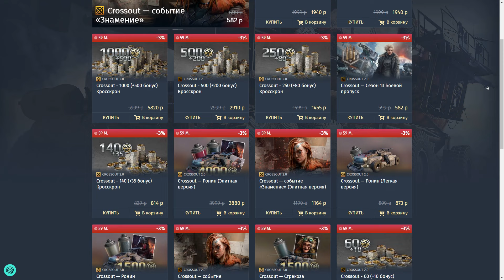200 Кейсов "ВСЁ ДЛЯ ПРАЗДНИКА" - Что Выпадает Чаще? - Crossout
Сегодня в видео мы откроем 200 кейсов "Всё для праздника".